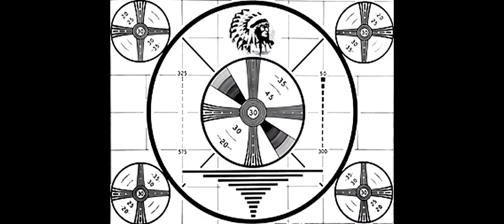Dom on Villa with another taboo weapon...FAMAS...and defending and capping like a boss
Another weapon in my series of Taboo overpowered weapons...The FAMAS. This gun is beast once you learn to control the recoil and burst fire this bad boy.  Question is it ok to use overpowered guns if you're playing the objectives?? 5 by 5 Peeps, I'm out!